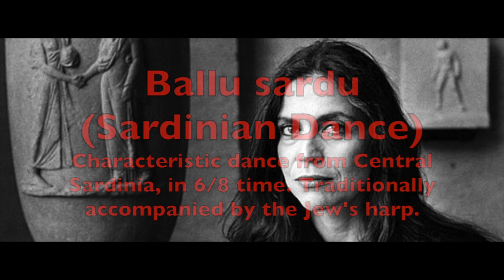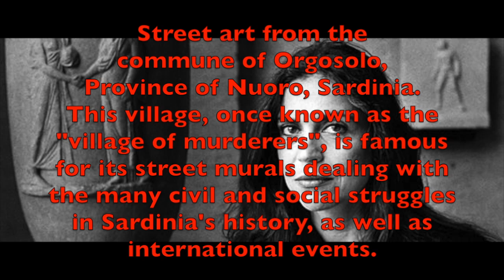Savina Yannatou sings Ballu sardu (Sardinian Dance)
Ballu sardu
(Sardinian Dance)
Characteristic dance from Central Sardinia, in 6/8 time. Traditionally accompanied by the Jew's harp.

Orchestrated by Kostas Vomvolos

Savina Yannatou,
Greek Singer

and the
Primavera en Salonico ensemble

Lyra
ML 4900

Street art from the commune of Orgosolo, Province of Nuoro, Sardinia. This village, once known as the "village of murderers", is famous for its street murals dealing with the many civil and social struggles in Sardinia's history, as well as international events.